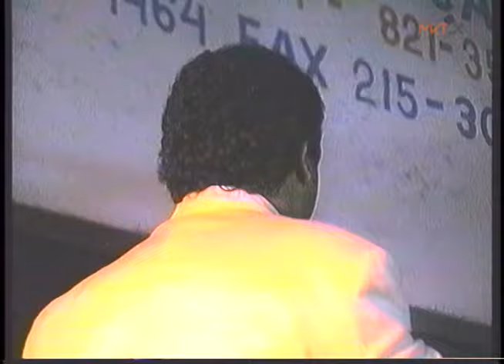Show Roberto Vilar, em Araguaína/TO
Show  Roberto Vilar, em Araguaína/TO organizado por José de Arimateia

Você sabe em que ano foi esse show? Deixa nos comentários!

Este material faz parte do acervo da Marketing X Digital | Araguaína/TO.